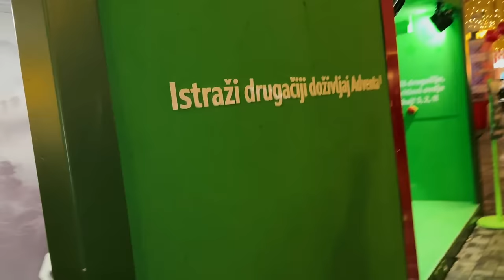POSTALI SMO DJED MRAZOVI U STVARNOM ŽIVOTU